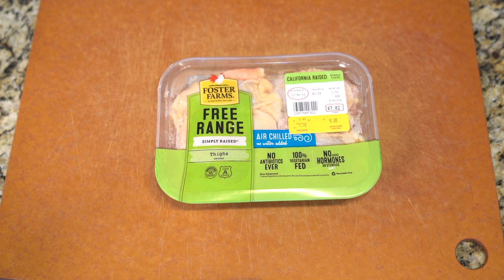My story on why I learned to cook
When my mom was diagnosed with stage 3 cancer, I took over cooking to make life easier for her. It turned into a race against her cancer and a path down a route of learning and discovery in cooking.

Adobe chicken influenced by Filipino and Vietnamese culture.